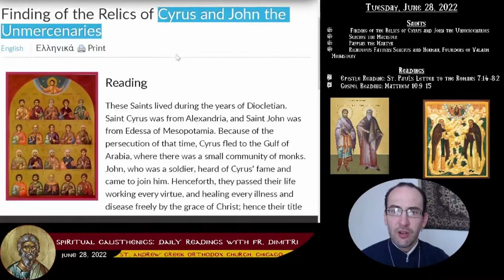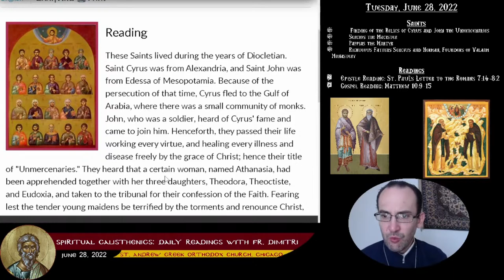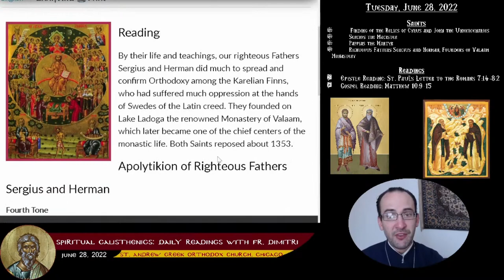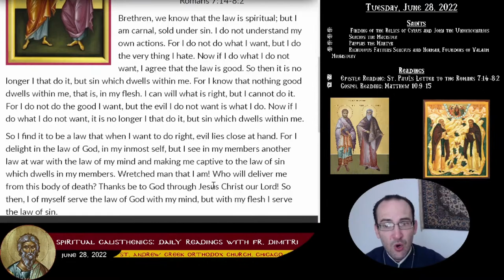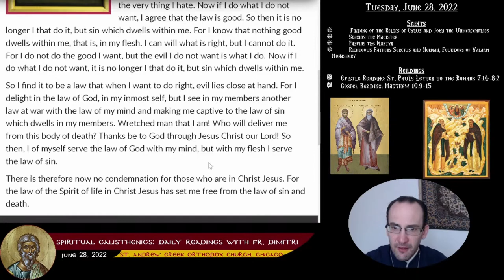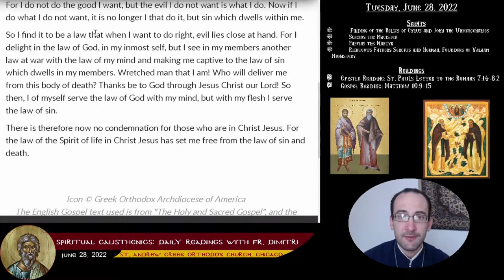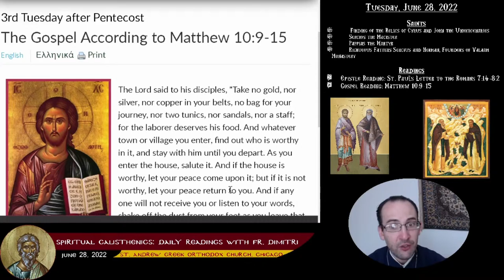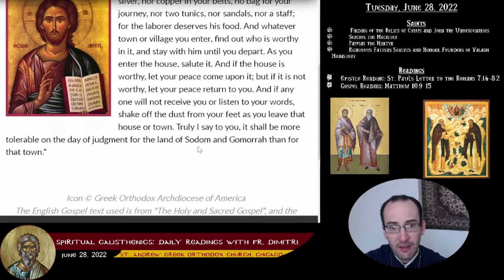06-28-2022 - Spiritual Calisthenics - Daily Readings with Fr. Dimitri - Episode 179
Join us as we do a 11 minute Bible Study on the Daily Readings today! Daily exercise is good for your body and also for your soul! Let us be edified by the readings that Mother Church has offered for us today!

    Finding of the Relics of Cyrus and John the Unmercenaries
    Sergios the Magister
    Pappias the Martyr
    Righteous Fathers Sergius and Herman, Founders of Valaam Monastery

    Epistle Reading: St. Paul's Letter to the Romans 7:14-8:2